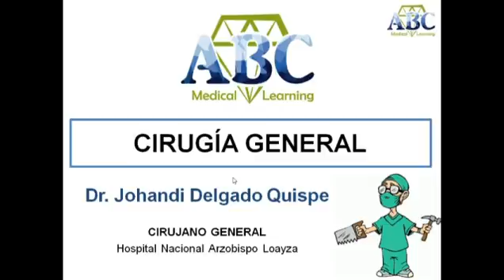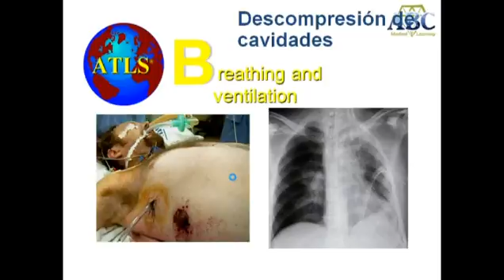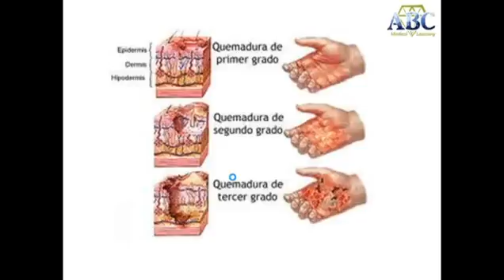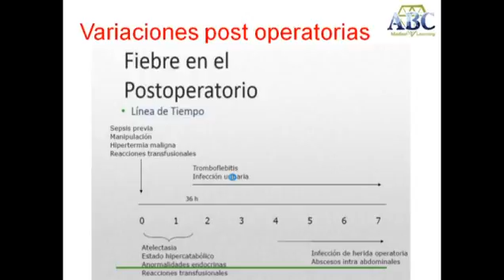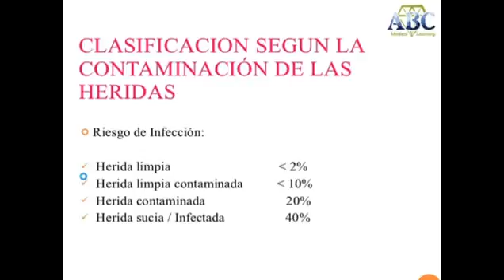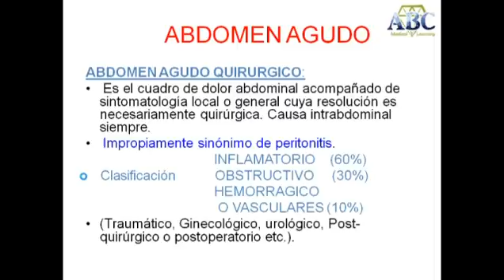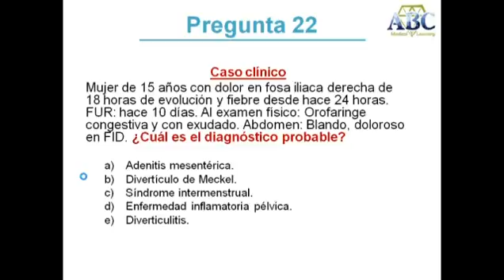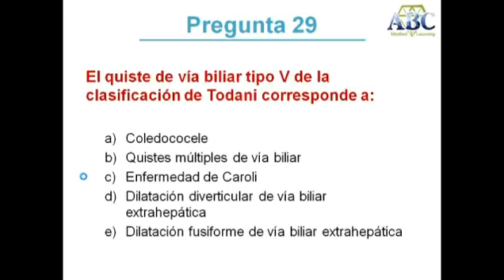Cirugía General 1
PRE-ENAM 2015